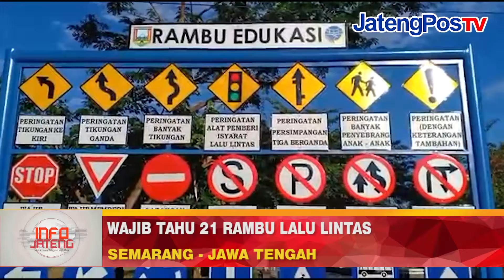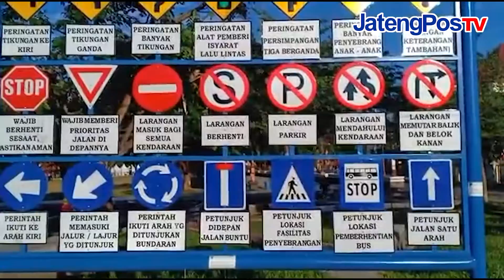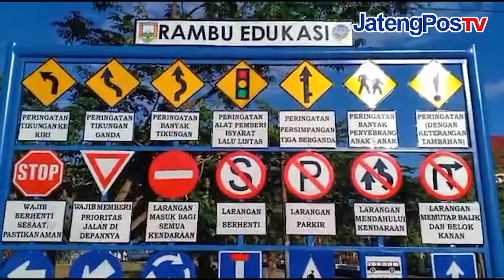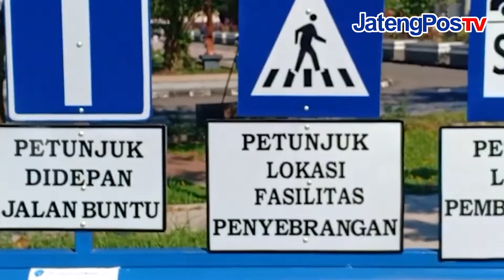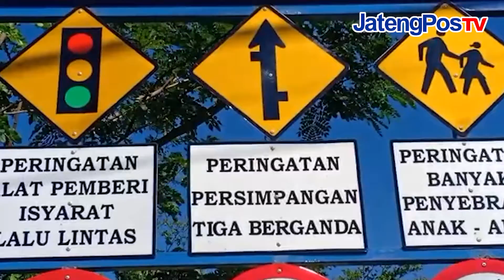WAJIB TAHU 21 RAMBU LALU LINTAS | JATENGPOS TV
WAJIB TAHU 21 RAMBU LALU LINTAS SIMAK SELANJUTNYA DI INFO JATENGPOS TV